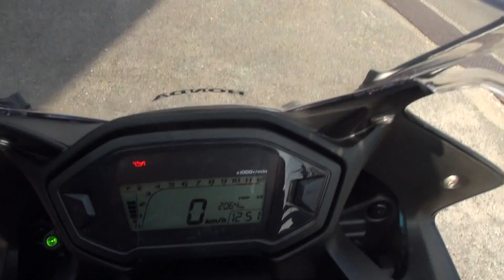2014 ホンダ・CBR400R NC47 刈谷 HRC HONDA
2014 ホンダ・CBR400R NC47 刈谷　HRC HONDA